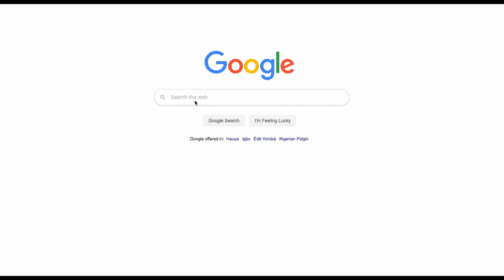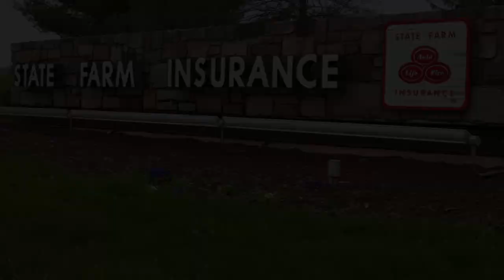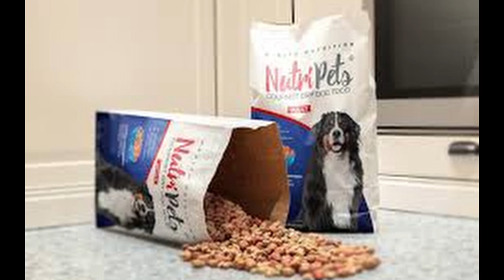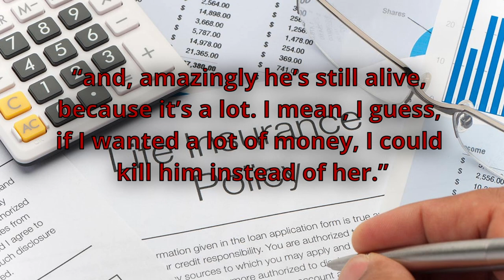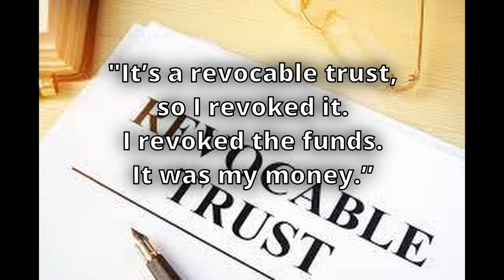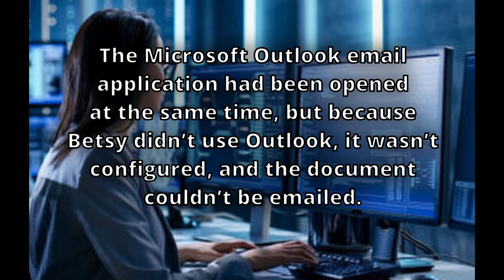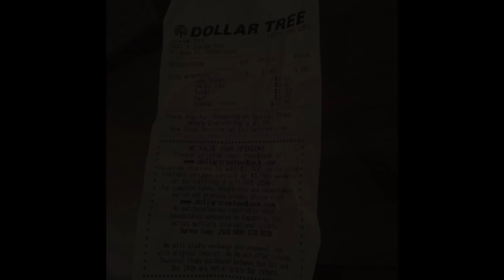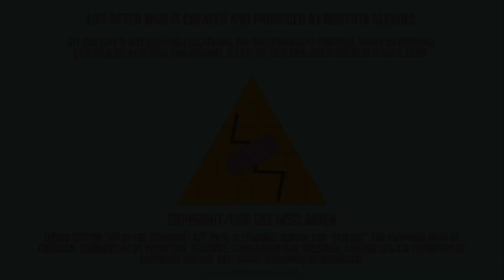Frauds & Scams & Cults! OH MY! - The Truth About Pam Hupp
*Content Warning*
This episode depicts the actual events and crimes within this case. It includes 911 audio, crime scene photos and news segments. Please use discretion when watching.

The Truth About Pam Hupp

On December 27th, 2011 a 911 call is placed at 130 Sumac Drive in Troy Missouri that starts the domino effect of one of the strangest cases of murder and fraud I've ever heard. On a recommendation, I started watching The Thing About Pam on NBC starring Renee Zellwegger and couldn't get enough. Not many fraudsters are as bold and brazen as Pam, and I knew I had to learn as much as I could to find the answers... Unfortunately it just lead to even more questions.

Read Bone Deep: Untangling the Betsy Faria Murder Case

Buy me a Taco and leave me a note!

Life After MLM is created and produced by Roberta Blevins. All content is intended for educational and entertainment purposes, based on personal experiences, research and opinions. Please do your own independent research. Enjoy.